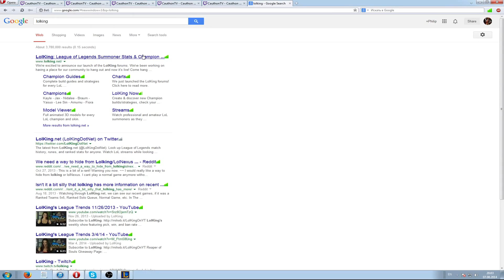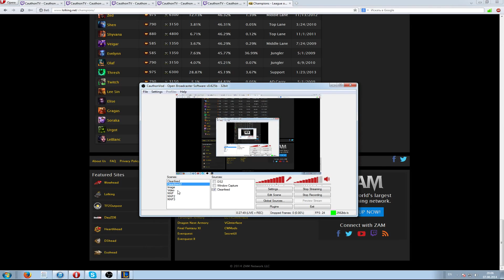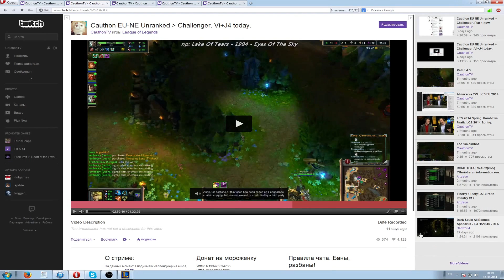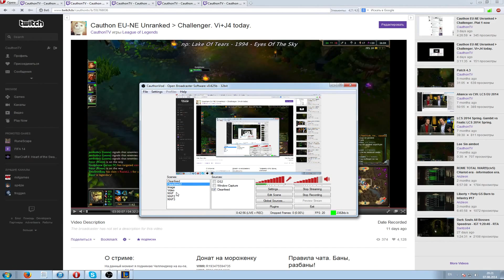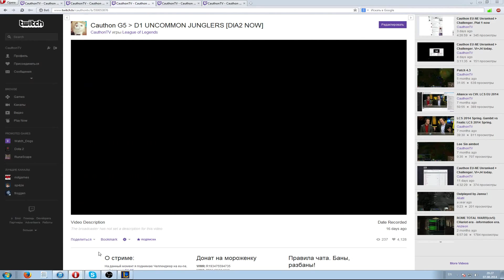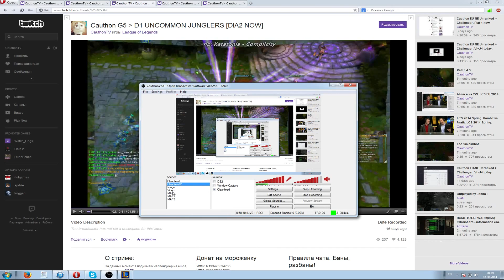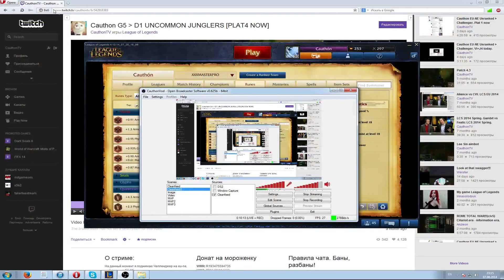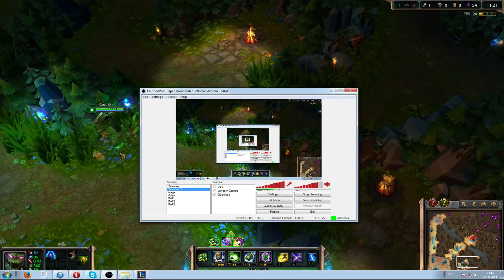Как подняться в солоку 4. Jungle четвёртого сезона